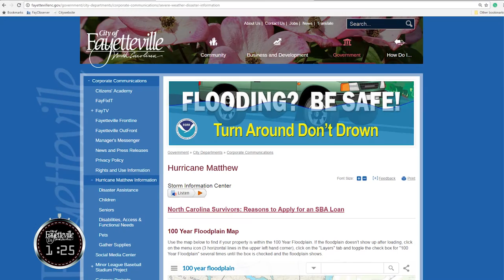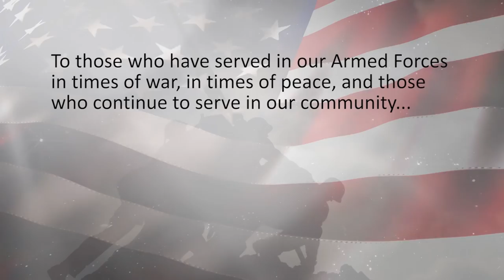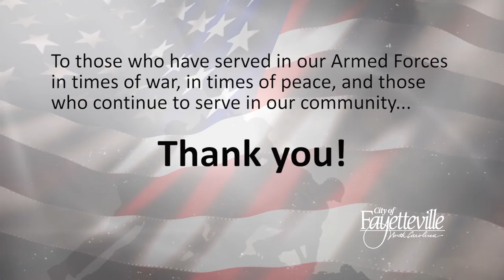"Fayetteville In Focus" - November 8, 2016 (Full Episode)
Fayetteville in Focus is the city’s show sharing stories from the around the city.

Every two weeks, a new episode will air on FayTV, the City of Fayetteville’s Government Access Channel. FayTV airs on channel 7 on Time Warner Cable. It is also streamed online at FayTV.net.

You can also watch individual segments from the show social media by liking the City of Fayetteville on Facebook or following us on YouTube.

Starting the show is the Fayetteville in 5 segment, a 5 minute round-up of news related to the City of Fayetteville. Events include:
• Vets day parade
• Fall Safety Day
• Gov. McCrory Visit
• Siple project
• Hurricane Recovery Update
• Person St Greenscape

The feature story is a tribute to the Veterans who have served their country and continue to serve the community while working for the City of Fayetteville.

After the feature story, we take a look at some upcoming calendar of events.